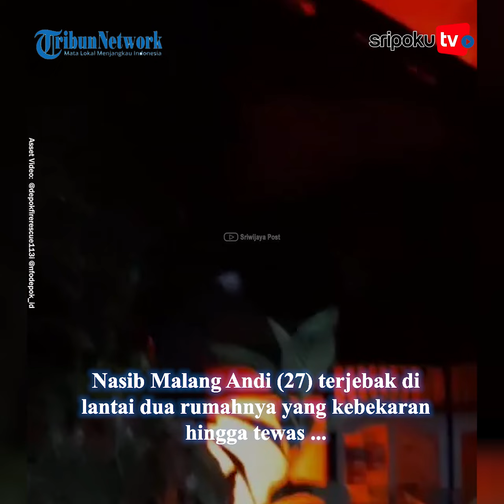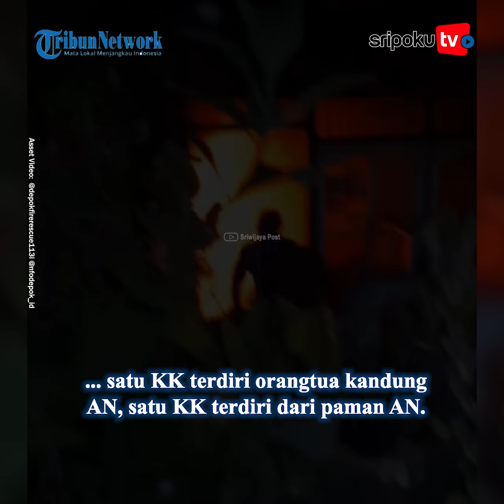Sosok Andi, Pria yang Gagal Selamatkan Istri, Pilih Terbakar Bersama, Meninggal Perpelukan di Depok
Dramatis dan pilu, pasangan suami istri atau pasutri di Jalan Dadap Raya, Mekarjaya, Sukmajaya, Depok, Jawa Barat.

Pasutri yang baru menikah sekitar setahun itu, tewas terbakar di rumahnya pada Kamis (24/8/2023) malam atau pukul 22.30 WIB

Nasib Malang Andi (27) terjebak di lantai dua rumahnya yang kebekaran hingga tewas berpelukan bersama istirnya Ayu (21) terekam jelas, bagaimana perjuangannya untuk selamat dari kebakaran itu.

Detik-detik Andi berusaha menyelamatkan anggota keluarganya, diungkap tetangga, sebagaimana dituturkan oleh Kasie Penyelamatan Dinas Pemadam Kebakaran (Damkar) dan Penyelamatan Kota Depok, Tesy Hariyati.

Yuk lihat informasi terkini bersama kami, di:

Palembang.tribunnews.com